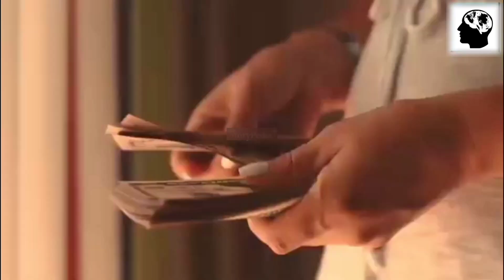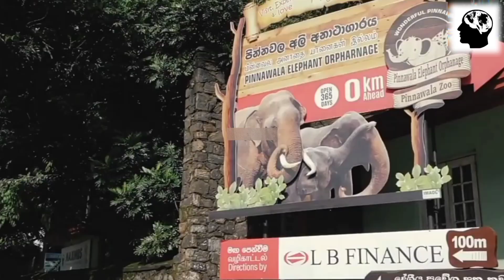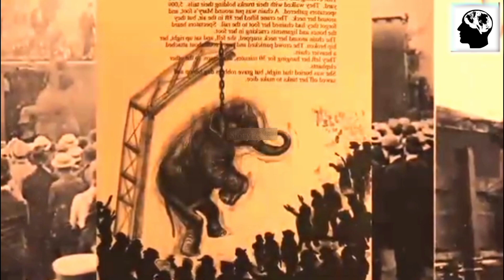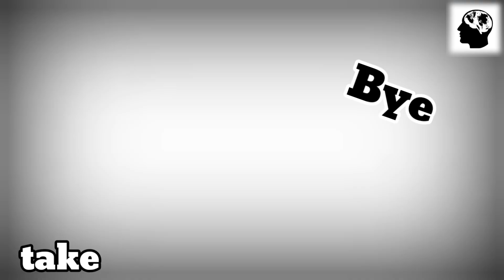इतिहास की एक दर्दनाक घटना जिसमें दी गई हाथी को फांसी की सजा?😥 Why was the Elephant Hanged ?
यहां रहता है भयंकर विशालकाय सांप

My mic